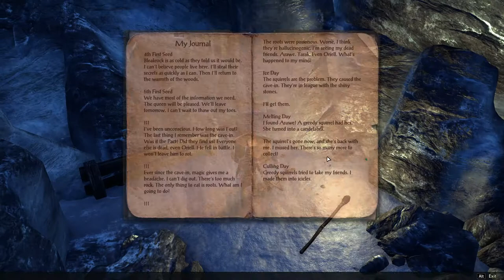Bleakrock Isle Story Recap in 7 Minutes - The Elder Scrolls Online Ebonheart Pact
Bleakrock Isle is the start of the Ebonheart Pact storyline in The Elder Scrolls Online. In this video, we tell the story experienced when questing through the zone in 7 minutes.

When the Elder Scrolls online originally launched in 2014, it didn't go so well. But ZeniMax revamped the game in March of 2015 and it was then very well received. Ever since, it has continuously improved, and today it stands as one of the best MMORPGs out there.

In this series, I summarize all of the Elder Scrolls stories, zone by zone. These videos are fairly quick, but no parts of the story are skipped, save for the occasional optional quest. You will hear everything from what brought you to the zone until what takes you to the next zone. Enjoy!

00:00 Intro
00:11 The Missing of Bleakrock
00:23 What Waits Beneath
02:02 The Frozen Man
03:50 Hozzin's Folly
05:06 Sparking the Flame
06:16 Escape from Bleakrock
06:57 Outro